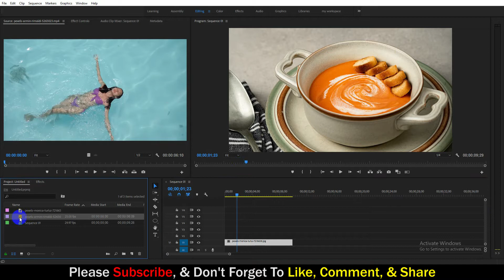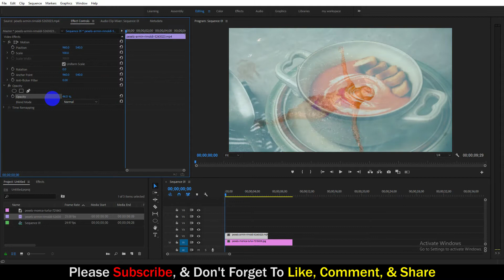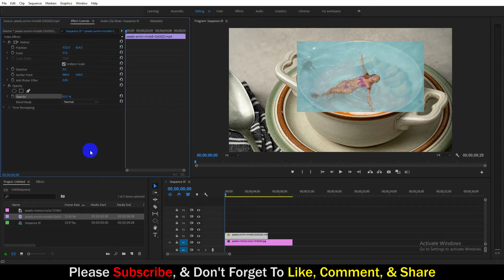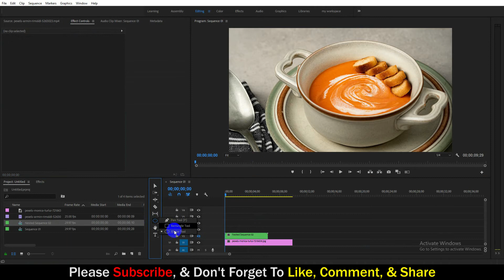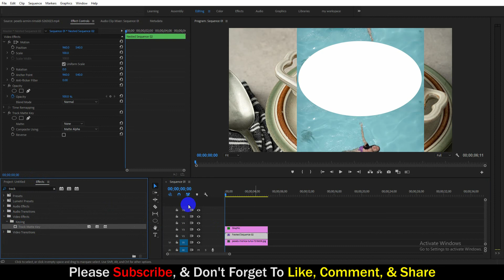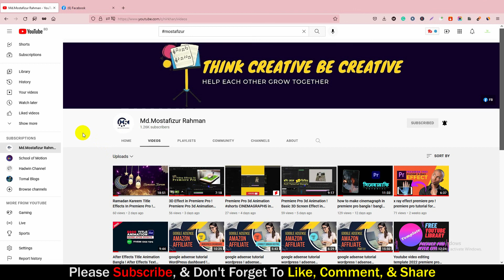Easy Masking In Premiere Pro ! how to masking premiere pro ! premiere pro masking tricks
Hi There, Do you know the cool feature of Masking in Premiere pro ? Now you can easily masking in premiere pro in just 2 clicks. premiere pro masking audio is very popular now a days. It will help you to make your video more attractive to your audience.

In this video I will try to cover beginner friendly tutorial all about Easy Masking in premiere pro. also if you know little bit knowledge about it you can chose the Chapters below.

Chapters:
00:00 Easy Masking In Premiere Pro
0:37 Import video in premiere pro timeline.
1:00 Premiere pro opacity
1:30 Resize video to mask
3:30 Masking shape in premiere pro

Did you know ! Now you can easily make 3D logo intro in premiere pro. check it out.